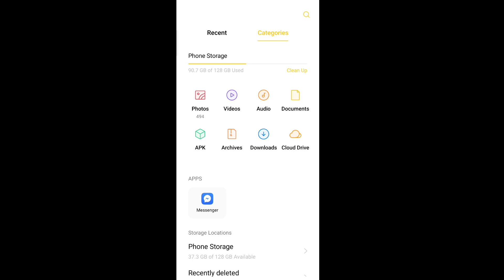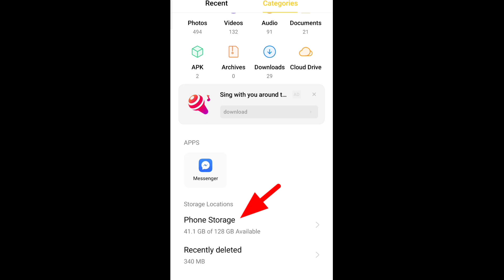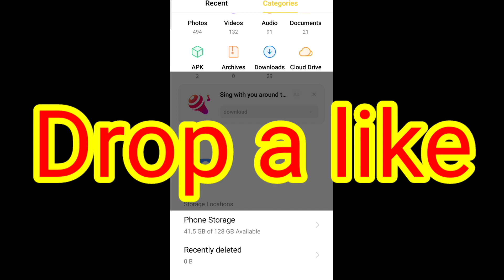How to free up memory in android phone, storage running low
storage running low android
internal storage running low
storage space running low
internal storage running low problem
internal storage is running low and performance is declining
the storage space running low
storage running out fix
internal storage running low fix
storage space running out fix
internal storage running out how to fix
internal storage running out how to solve
internal storage running out my phone
storage space running out notification
internal storage is running low phone performance
internal storage running low realme
internal storage running out solution
storage space running out what to do
internal storage running out what to do
free up phone memory android
freeing up internal memory
free up memory and increase speed
free up internal memory on android phone
free up space android phone memory
free up cell phone memory
free up memory from phone
how to free up phone memory
how to free up phone memory android
how to free up my phone memory
how to free up cell phone memory
how to free up internal memory on android phone